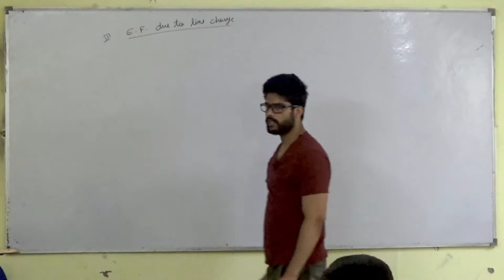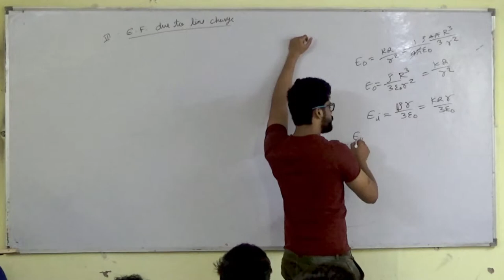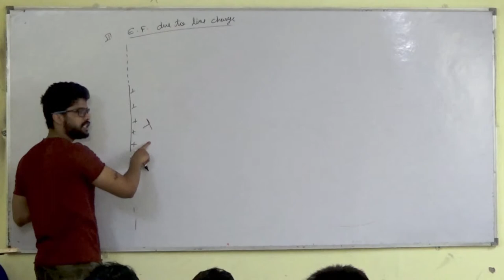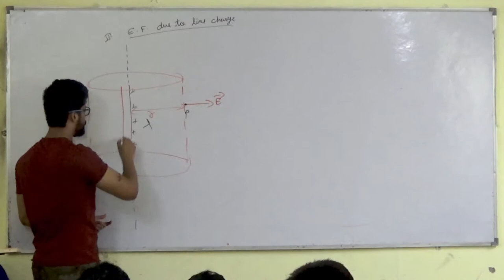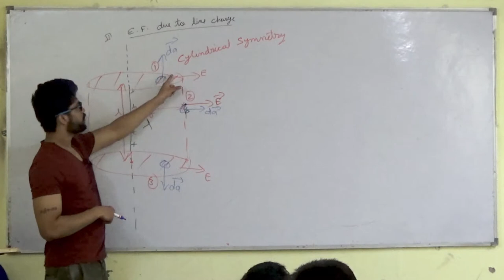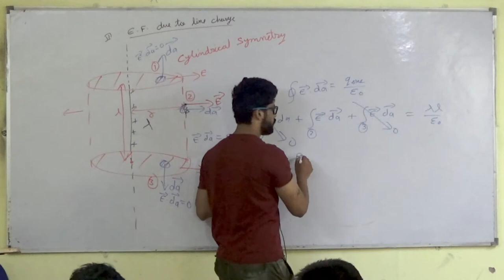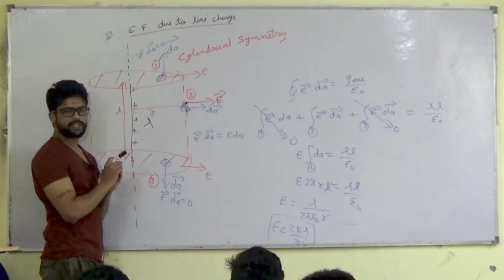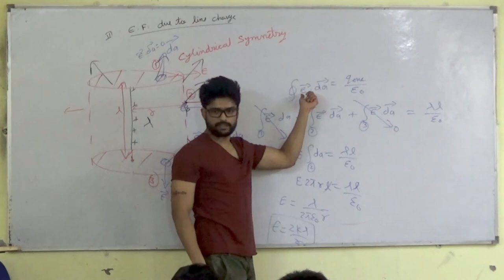8) Gauss Law | Electric field due to line charge | IIT JEE / NEET | Physics | Prateek Jain Sir